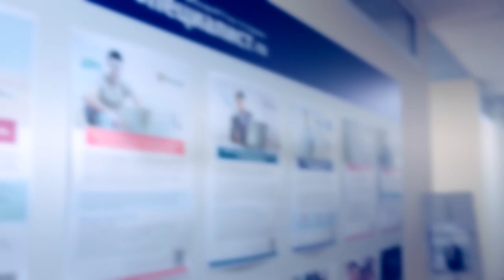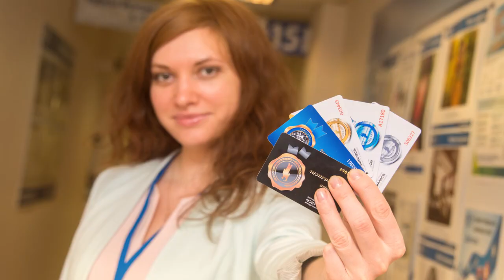Можно ли обучить Excel кошку? Интервью с преподавателем Специалиста Инной Романовой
Отчего в Excel нельзя объединять ячейки, и почему для создания отличной презентации недостаточно знать только Powerpoint. Как люди выбирают себе преподавателя, и почему это важно. Какие качества, помимо профессионального мастерства, нужны, чтобы донести до слушателя знания, и куда идут наши слушатели после обучения.

Об этом и многом другом идет речь в интервью с преподавателем учебного центра "Специалист" при МГТУ имени Баумана Инной Романовой